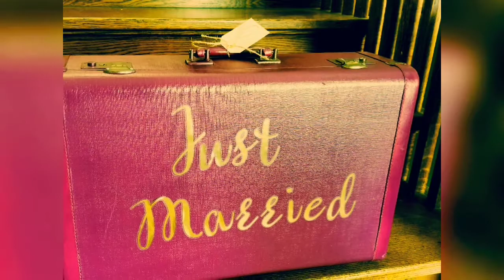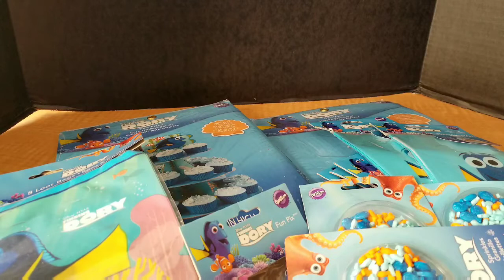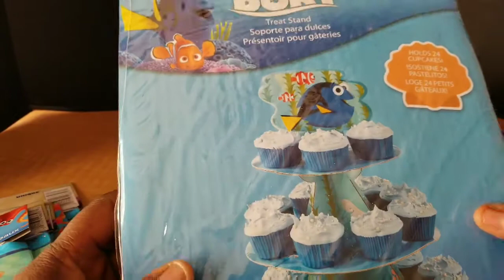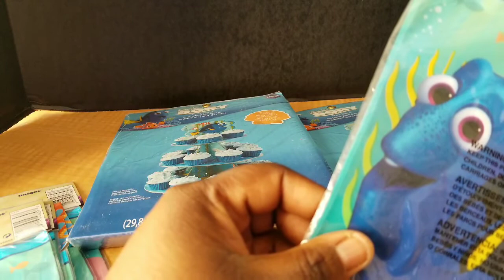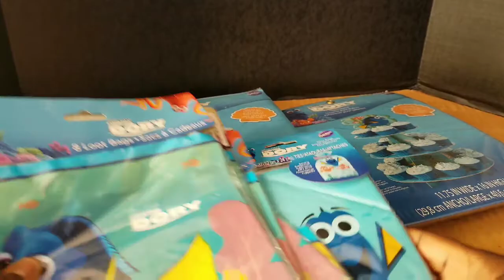FINDING DORY DECORATIONS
Visit my esty shop retired character finding dory party items.